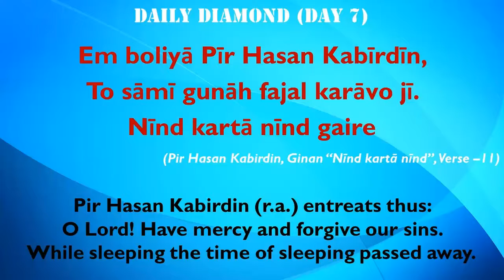Daily Diamond - April 2020 - Venti-o-Giryazari - Day 7